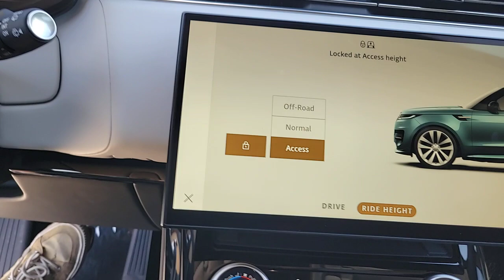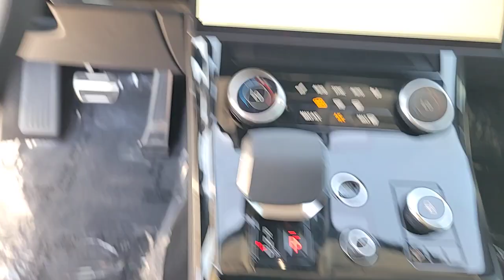2023 Land Rover Range_Rover_Sport St. Petersburg, Tampa, Clearwater, Palm Harbor, Largo, FL 62P878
Fuji White Used 2023 Land Rover Range_Rover_Sport SE Dynamic available in St. Petersburg, Florida at Crown Jaguar Land Rover. Servicing the Tampa, Clearwater, Palm Harbor, Largo, FL area.
2023 Land Rover Range_Rover_Sport SE Dynamic - Stock#: 62P878 - VIN#: SAL1L9FU1PA103791

6001 34th St. N.

*Certified until 11/15/27 or unlimited miles. brbr*$1745 Technology Pack brbr*$750 Black Exterior Pack brbr*$625 Soft Door Close brbr*$600 20-way htd and vntd elec. mem. fr seats w/ htd and vntd power recline rr seats brbr*$600 Pixel LED headlights with signature DRL brbr*$640 Cold Climate Pack brbr*$360 21 Full Size Spare Whee brbr*$200 Park Assist brbr*$150 Duo Tone Ebony/Light Cloud headlining.brbr*Land Rover Approved Certified Pre-Owned Details:brbr * Warranty Deductible: $0br * Vehicle Historybr * Up to 1-year/Unlimited Miles br * Transferable Warrantybr * Roadside Assistancebr * 165 Point Inspectionbrbr*CALL OR TEXT THE GENERAL MANAGER MICHAL NIEZBECKI DIRECTLY AT . brbr*WE SELL REGISTER AND DELIVER TO THE ENTIRE U.S. brbr*All prices plus sales tax tag and titling and dealer service fee of $999.00 which represents cost and profits to the selling dealer for items such as cleaning inspecting adjusting new vehicles and preparing documents related to the sale.
Navigation system: InControl Navigation Pro|19 Speakers|AM/FM radio: SiriusXM|Premium audio system: Meridian|Radio data system|Radio: Meridian Sound System|Air Conditioning|Automatic temperature control|Front dual zone A/C|Rear window defroster|Memory seat|Power driver seat|Power steering|Power windows|Remote keyless entry|Steering wheel memory|Steering wheel mounted audio controls|Adaptive suspension|Auto-leveling suspension|Four wheel independent suspension|Speed-sensing steering|Traction control|4-Wheel Disc Brakes|ABS brakes|Child-Seat-Sensing Airbag|Dual front impact airbags|Dual front side impact airbags|Emergency communication system: InControl Protect|Front anti-roll bar|Low tire pressure warning|Occupant sensing airbag|Overhead airbag|Rear anti-roll bar|Power moonroof|Power Liftgate|Brake assist|Electronic Stability Control|Auto High-beam Headlights|Delay-off headlights|Fully automatic headlights|Headlight cleaning|Rear fog lights|Panic alarm|Security system|Speed control|Block heater|Auto-dimming door mirrors|Bumpers: body-color|Heated door mirrors|Power door mirrors|Spoiler|Turn signal indicator mirrors|20-Way Electric Heated Front Seats w/Memory|Apple CarPlay & Android Auto|Auto tilt-away steering wheel|Auto-dimming Rear-View mirror|Compass|Driver door bin|Driver vanity mirror|Front reading lights|Garage door transmitter: HomeLink|Heated steering wheel|Illuminated entry|Leather Shift Knob|Leather steering wheel|Outside temperature display|Overhead console|Passenger seat mounted armrest|Passenger vanity mirror|Rear reading lights|Rear seat center armrest|Tachometer|Telescoping steering wheel|Tilt steering wheel|Trip computer|Drivers Seat Mounted Armrest|Front Bucket Seats|Heated front seats|Heated rear seats|Perforated Windsor Leather Seat Trim|Power passenger seat|Split folding rear seat|Front Center Armrest w/Storage|Passenger door bin|Alloy wheels|Wheels: 21 Satin Dark Grey (Style 5126)|Rain sensing wipers|Rear window wiper|Speed-Sensitive Wipers|Variably intermittent wipers|3.55 Axle Ratio|RECENT OIL CHANGE|PASSED DEALER INSPECTION|FRESHLY DETAILED|*$1,745 Technology Pack|*$750 Black Exterior Pack|*$625 Soft Door Close|*$600 20-way htd and vntd, elec. mem. fr seats w/ htd and vntd power recline rr seats|*$600 Pixel LED headlights with signature DRL|*$640 Cold Climate Pack|*$360 21 Full Size Spare Whee|*$200 Park Assist|*$150 Duo Tone Ebony/Light Cloud headlining